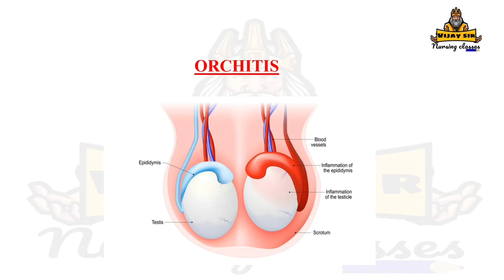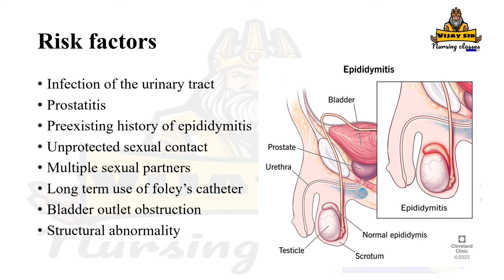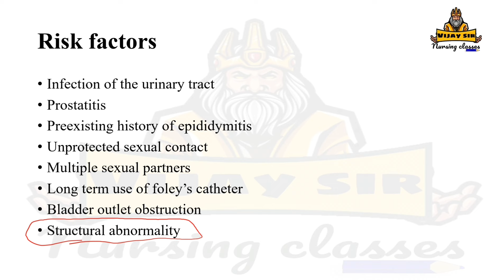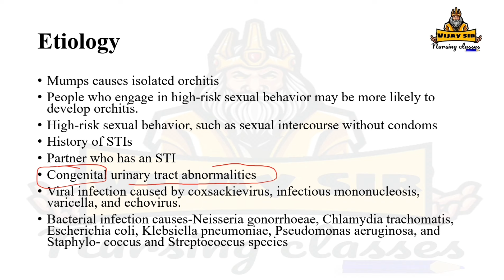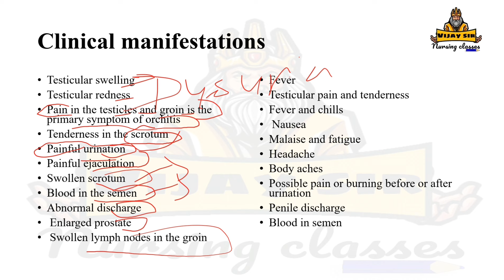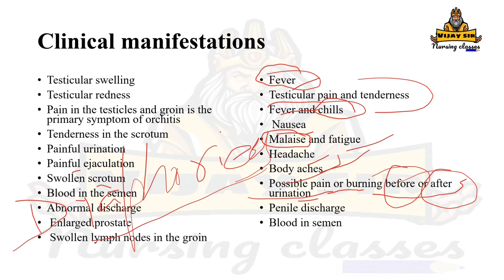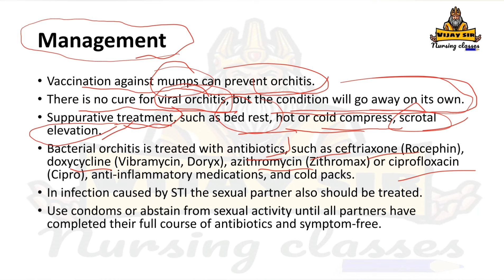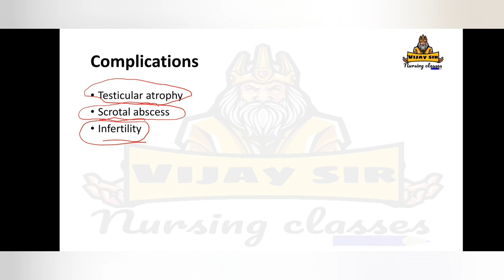Orcitis | Male reproductive system disease